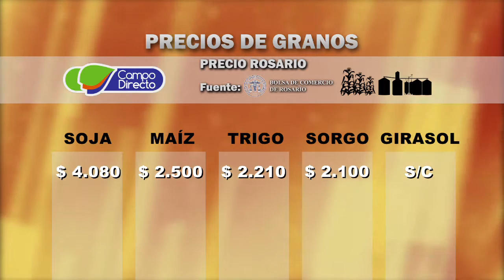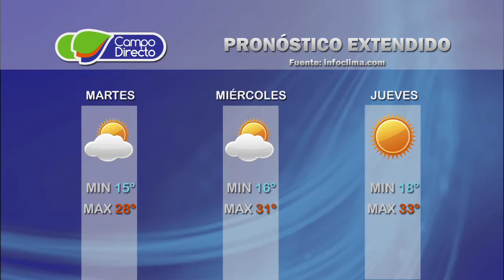Micro agropecuario Campo Directo 75 - Fecha: 29 de noviembre de 2016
Presentamos este tema:

                     Perspectivas climatológicas para la presente campaña

                     Presentación de Minetti
                     en la Sociedad Rural de Jesús María

                     Juan Leónidas Minetti
                     Dir. Laboratorio Climatológico Sudamericano